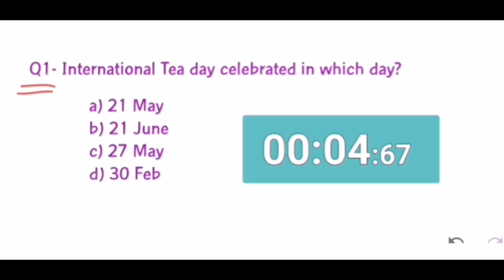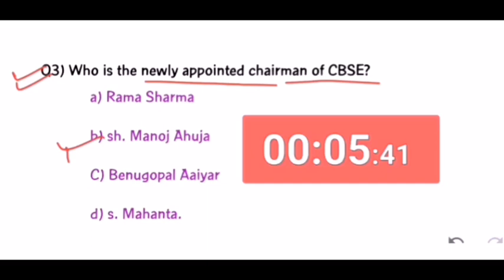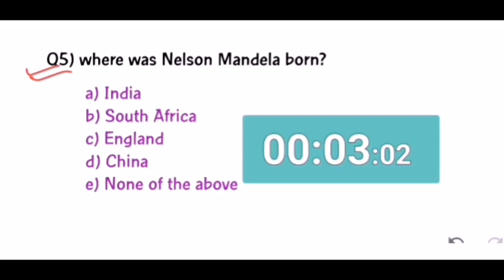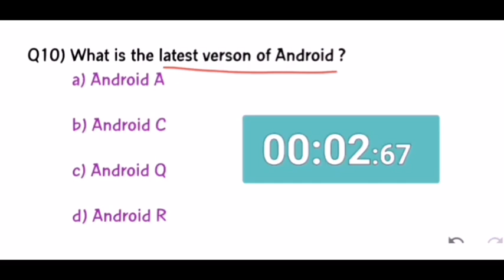Daily gk update | Daily general knowledge | For all exam | English and assamese | 6 PM GK | Part 1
Stay updated with general knowledge everyday. Monday to saturday evening at 6 PM this episode will be live. Question from different disciplines like history, economics, technology, language etc will be there in this series.